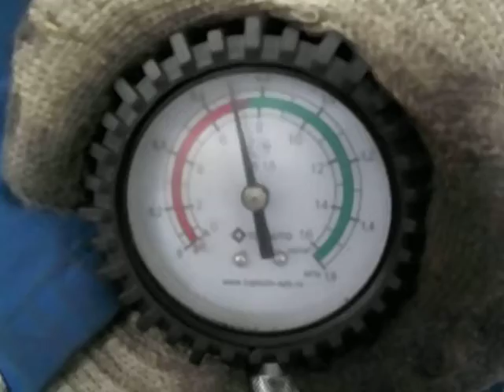Двигатель Skoda для Octavia (A5 1Z-) 2004-2013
Описание двигателя Двигатель Skoda для Octavia (A5 1Z-) 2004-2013